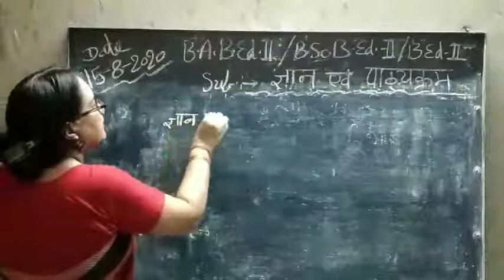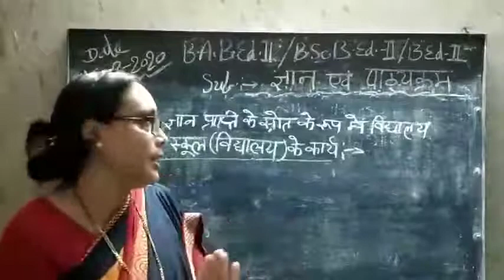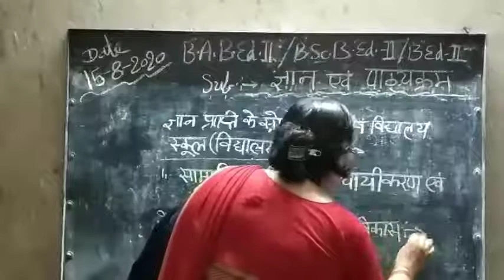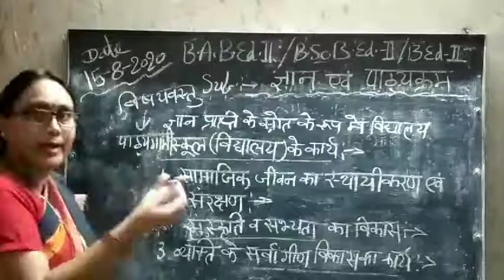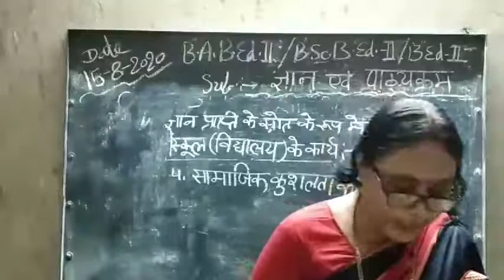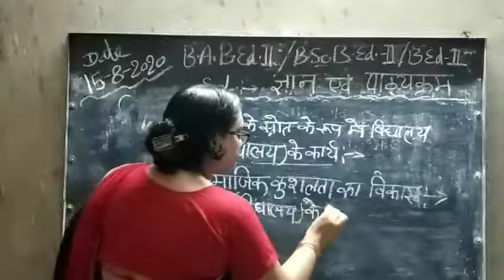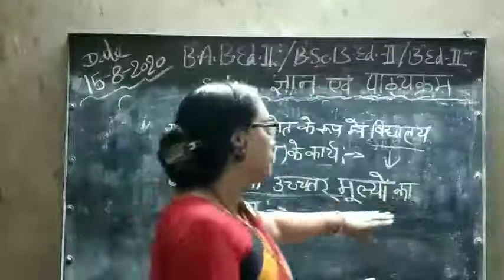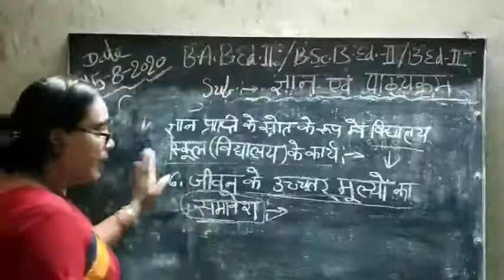B.A.B.Ed.-2/B.Sc.B.Ed.-2/B.Ed.-2;Sub:knowledge and curriculum